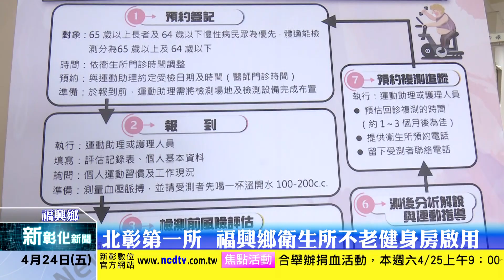新彰化新聞20200424 北彰第一所 福興鄉衛生所不老健身房啟用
24日上午，彰化縣福興鄉衛生所辦理「不老健身房」啟用記者會，縣長、鄉長、議員等人到場參與，縣長王惠美指出，縣府盤點26鄉鎮市衛生所，只要空間許可就設「不老健身房」，福興是北彰化第一所，年底將再增加3所，每年服務量可達4萬多人次，要讓長輩更健康。